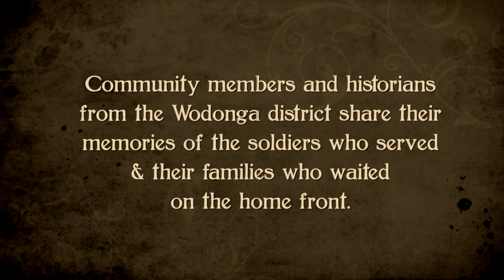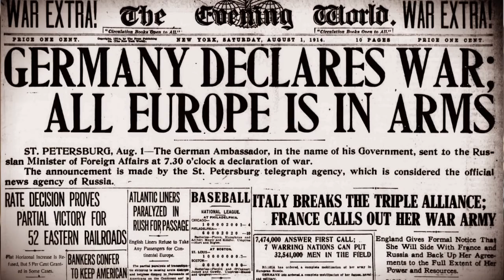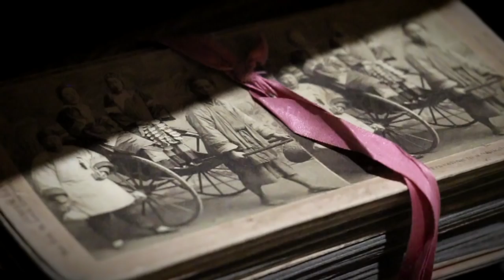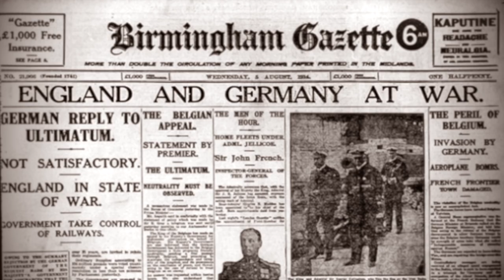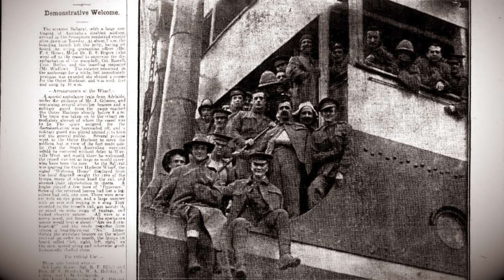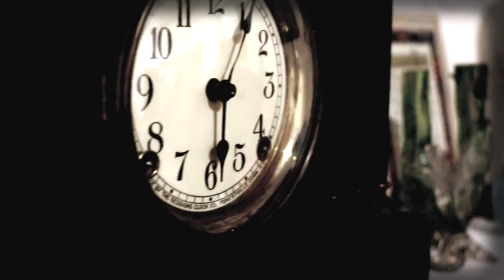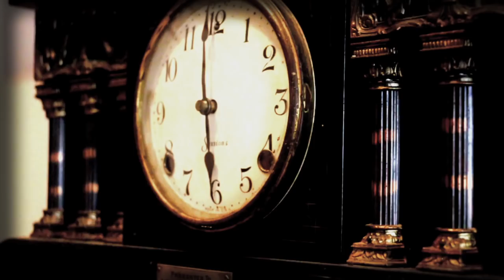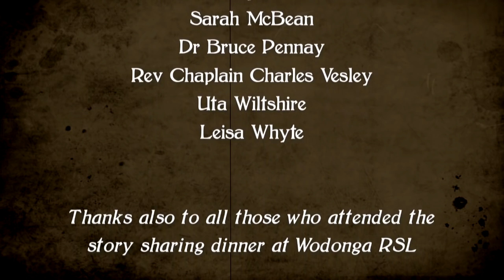The Home Front - Memories of Wodonga during World War I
A SHORT film about memories of Wodonga during World War I as part of Anzac centenary commemorations.

This was a Wodonga Council project, funded by the Victorian Government’s Anzac Centenary Community Grants Program.

Filmmaker Helen Newman captured stories, photographs and artefacts to make a unique and special film about the experience of the region during World War I.